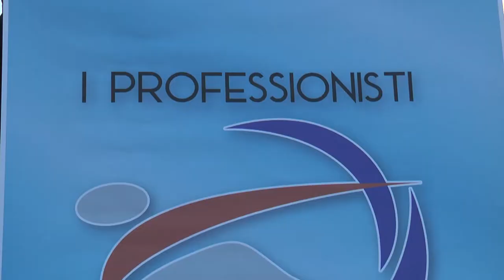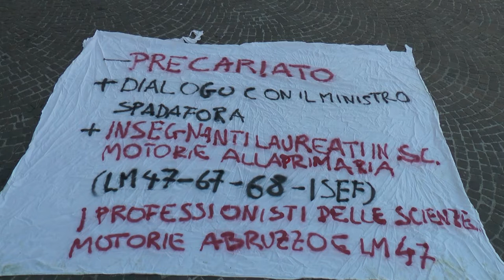Pescara. Protesta dei professionisti delle scienze motorie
Manifestazione, questa mattina a Pescara, da parte dei laureati in scienze motorie. I precari dello sport chiedono di poter lavorare.